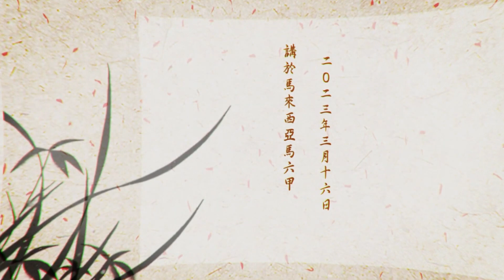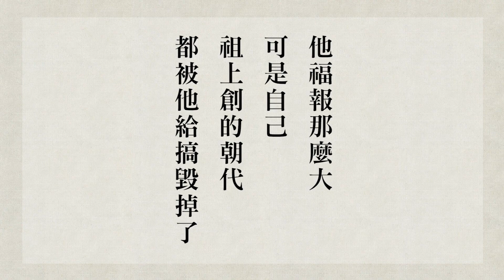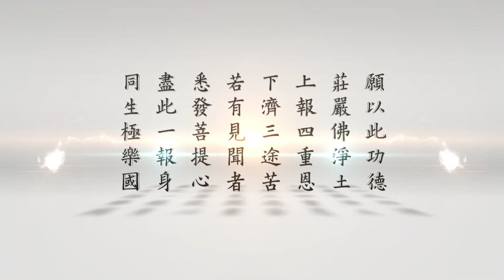《群書治要》中修齊治平的智慧（第二回） 第22集 慢藏誨盜，冶容誨淫 成德法師主講